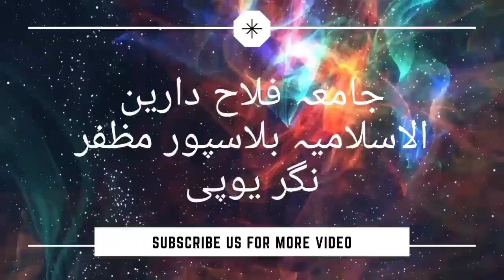Aadmi apne maqsud par nazar rakhe | آدمی اپنے مقصود پر نظر رکھے | Molana Muhammad Ismail Sadiq Sb